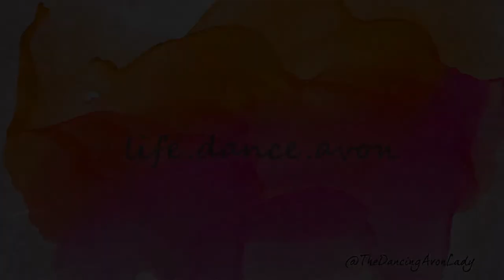Avon Team Incentive! | Free Products!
I'm feeling generous and I offering an EXCLUSIVE Team Incentive!

Incentive will run from today until 11:58pm on May 30th when C12 Closes nationally for Canada.  Best of luck!!

xo's

Jessie